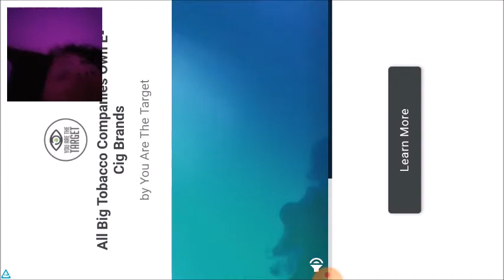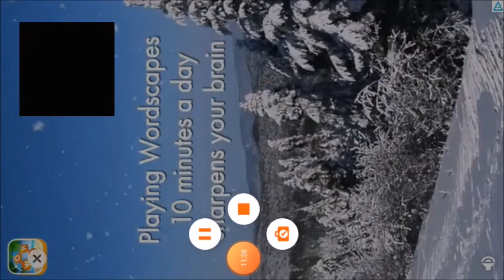Air Hockey Challenge Part 1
Alex Scott plays Air Hockey Challenge on mobile, it is intense.